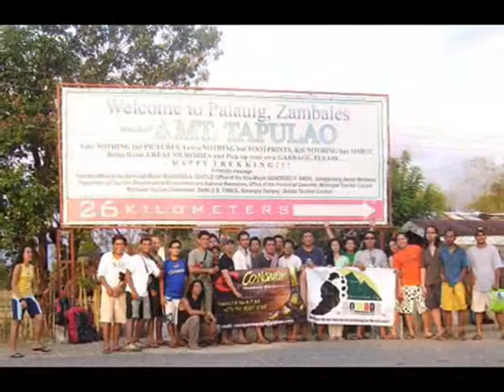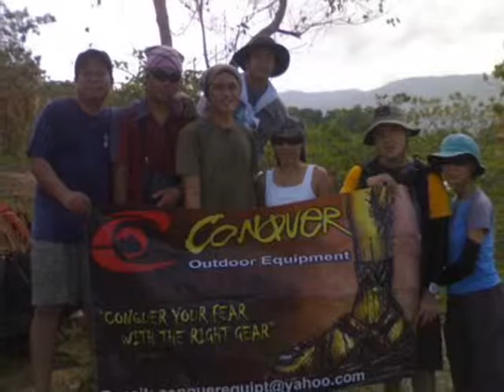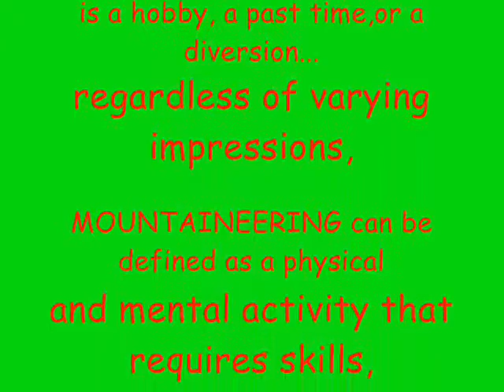luksong tinik mountaineering society